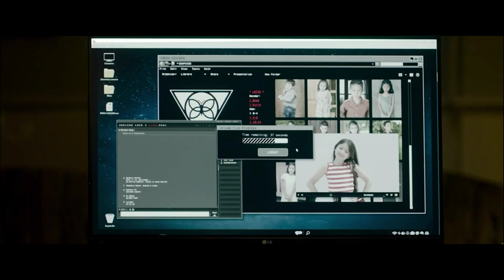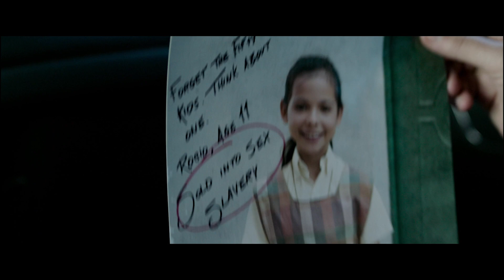Trailer: Sonido de Libertad (Sound of Freedom)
Se narra la historia real de Tim Ballard, un agente en contra del tráfico infantil que toma uno de sus casos de forma muy personal.